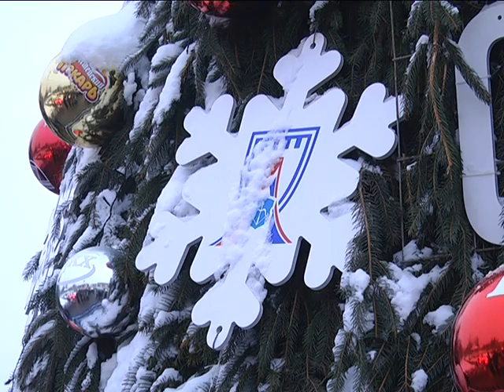2018-12-19 г. Брест. Открытие главной елки Ленинского района. Новости на Буг-ТВ.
Старт новогодним гуляниям в городе над Бугом дан – накануне свои огни зажгла красавица-ёлка Ленинского района. У «ленинцев» есть хорошая традиция – ежегодно они меняют место дислокации главной зелёной красавицы – в 2018-ом точкой притяжения стала Набережная. На празднике – открытии побывала и съёмочная группа телекомпании Буг-ТВ.